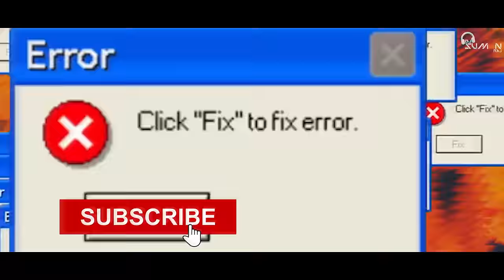Unchi Nichi Hai Dagariya - Remix || Dj Suman Raj x Dj Sanju || Balam Dhire Chalo Jee Dj Song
Oonchi Neechi Hain Dj Song || Patli Hain Mori Kamariya || Viral Dj Song || Dj Suman Raj || Bollywood Trending Song

Presenting you "Unchi Nichi Hai Dagariya "Remix by "DJ Suman Raj x Dj Sanju Official"

♫ Song :-  Unchi Nichi Hai Dagariya - Remix
♫ Remix By:- DJ Suman Raj x Dj Sanju
♫ VFX :- DJ Suman Raj

♫ Dance Credit -   @souvikpayel

Oonchi neechi hai dagariya,

patli hai mori kamariya
Zara dheera chlao ji

O balam dheere chalo ji
o zara dheera chalo ji

Thandi chale hai byariya
geeli hai mori chunariya
O zara dheere chalo ji,

(((music)))

Paanv more, komal hai, kaa.ta chube re
Chunari sambhalu to, kangna fase re
Galon pe laali, aur ankhiya hai kaari
Chup chup ke, take hai, chaliya shikhari
Jag ki nazar hai katriyaa
Lag jaaye moye nazariya
Zara dheere chalo ji,

(((music)))

Dehko ji, dehko, bargad ki chaiya

Bayia pakad ke, chalo, more saiyaan
Kari badariya hai, bijuri bhi kadke
Laage hai, darr mora, jiya ra bhi dhadke
Hoon bholi bhali gujaria
bali hai mori umariya